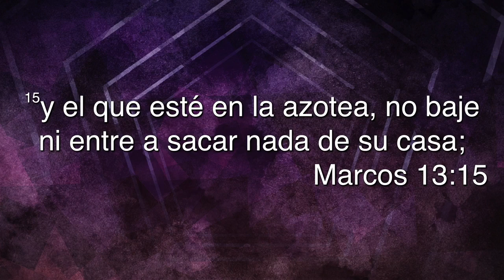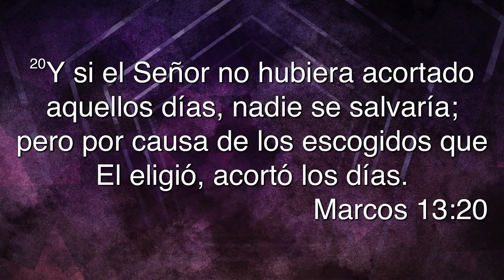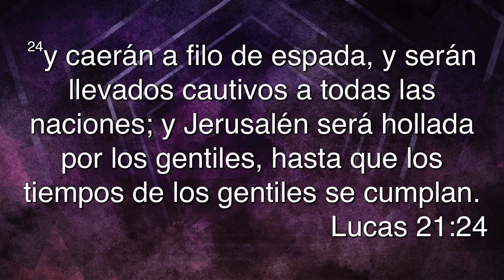47. La gran desolación de Israel - Ps. Sugel Michelén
En este sermón estará predicando el pastor Sugel Michelén sobre el tema "La gran desolación de Israel", basado en Marcos 13:14-23.

Oremos y preparemos nuestros corazones para la predicación de su Palabra!